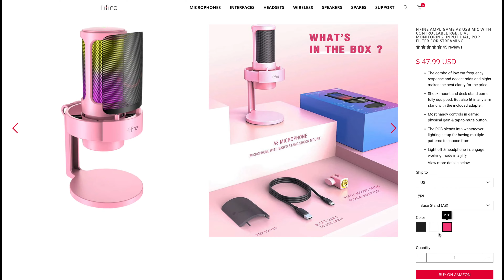Игровой микрофон Fifine AmpliGame A8 и кронштейн BM63 + розыгрыш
Чтобы принять участие в розыгрыше игрового микрофона FIFINE AMPLIGAME A8.
Итоги подведет бот в Telegram 1 марта 2024.

Реклама. ООО "Яндекс" ИНН 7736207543 erid: 5jtCeReNx12oajmVctDSGNG